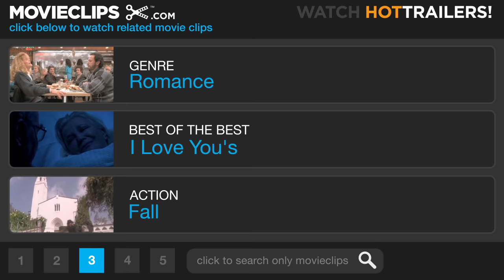Hitch (8/8) Movie CLIP - I'm Just As Scared As You Are (2005) HD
CLIP DESCRIPTION:
Hitch (Will Smith) chases Sarah (Eva Mendes), who has seemingly moved on with another man.

FILM DESCRIPTION:
A man who teaches dateless wonders how to become irresistible to women learns just how hard it can be to do it yourself in this romantic comedy. When a guy in New York City wants to make the right impression with a certain lady, Alex "Hitch" Hitchens (Will Smith) is the man he calls. Hitch has made a career out of coordinating a man's first three dates so that they'll show him to his best advantage (for a price, of course), and more than a few have taken women to the altar they first started courting with Hitch's help. But Hitch discovers his own romantic limitations when he falls for Sara (Eva Mendes), a journalist who has her own ideas about romance, and might just expose Hitch's underground business to the world. In the midst of all this, Hitch has his hands full with Albert, a sweet but socially inept man who has enlisted Hitch's services.

CREDITS:
Cast: Jack Hartnett, Will Smith, Eva Mendes, Mercedes Renard
Director: Andy Tennant
Producers: Wink Mordaunt, Will Smith, Michael Tadross, Teddy Zee, James Lassiter
Screenwriter: Kevin Bisch